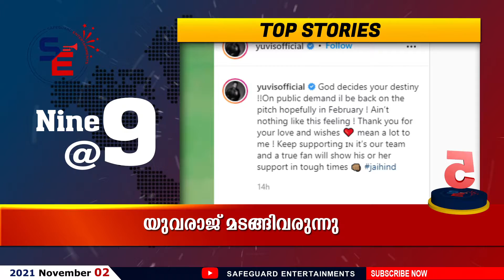NINE @ 9 | 02.11.2021 | SAFEGUARD ENTERTAINMENTS | DAY TO DAY INFORMATION